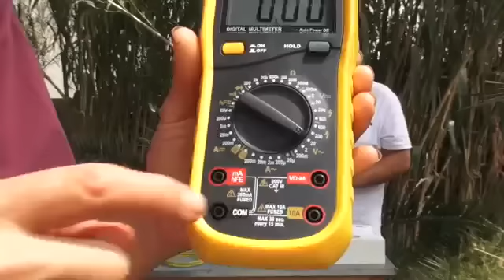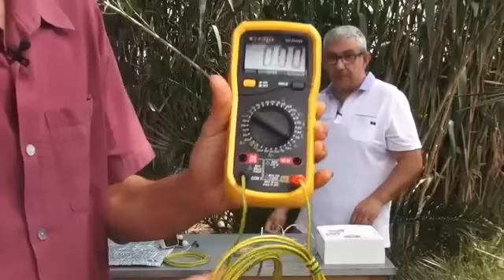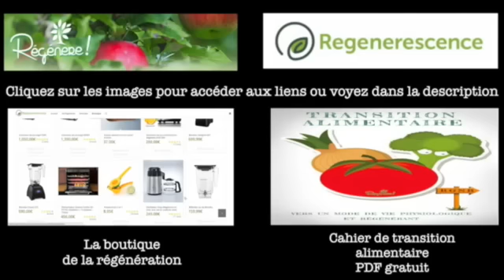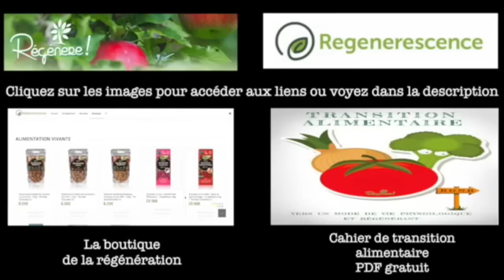Découvrez comment neutraliser Linky !!!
Voici ma dernière vidéo avec Thierry et découvrez comment neutraliser Linky et toutes autres parasites qui se trouvent sur votre réseau électrique. En effet je vous présente le dispositif que j'ai imaginé pour nous protéger la nuit de l'irradiation des courants rayonnants et autres CPL, qui pour moi, peut être, la cause des causes de notre mauvaise santé.